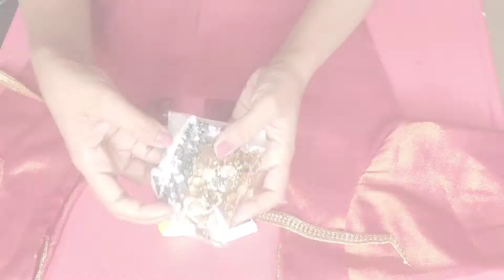My old blouse gets a MAKEOVER easy & simple ❗No sewing❗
A makeover to you old blouse with less cost